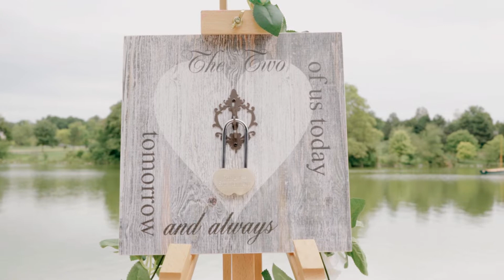Jess & Chad Wedding Trailer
Jess and Chad's rainy day wedding.